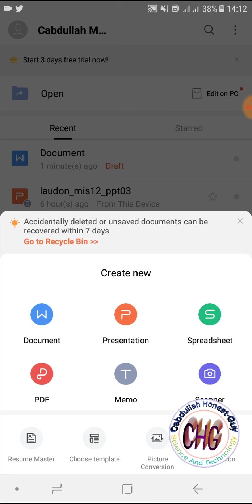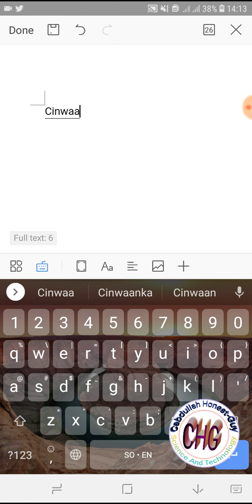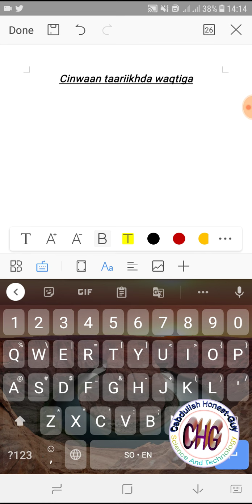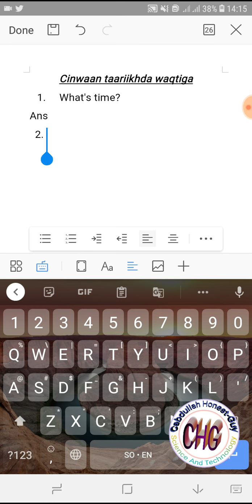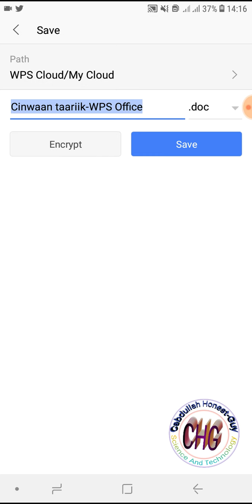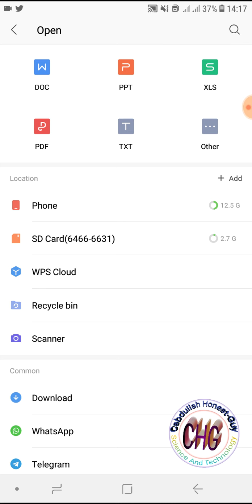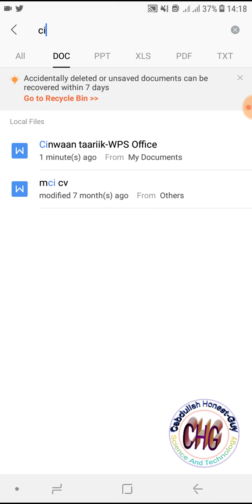barashada wps office ku diyaarso Su'aallo iyo jawaabo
Fadlan Booqo page ka linkiga hoose⬇️↙️